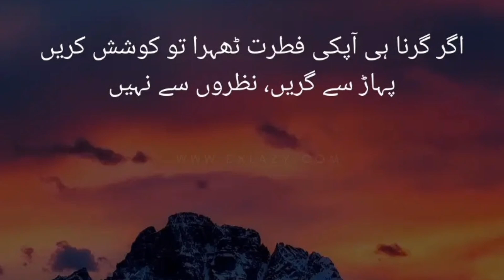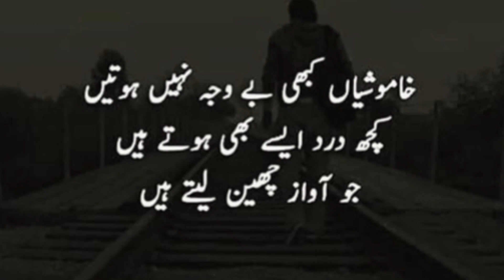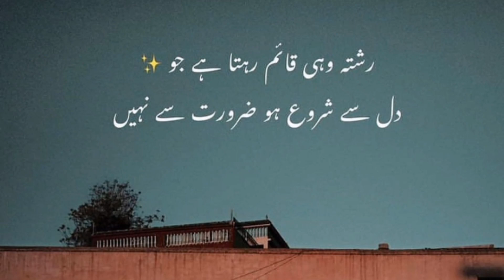Sad lines WhatsApp dpz💛